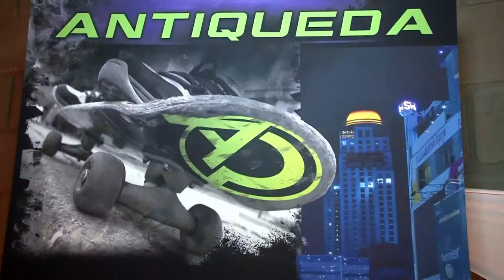Na Moral - Antiqueda - Lançamento de coleção- Parte 2